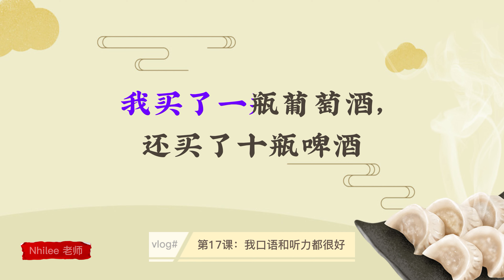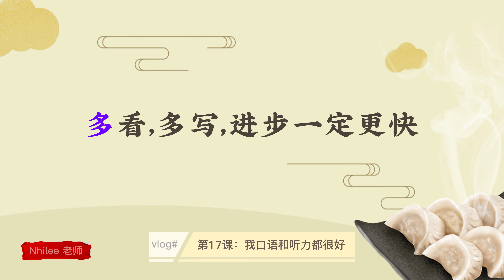Phát triển hán ngữ Bài 17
0:00 课文1
0:38 课文2
1:43 课文3

nội dung bài khóa:
"今天下午我们到李老师家做客。
李老师的爱人给我们做了
很多好吃的菜，他还教我们包饺子。
李老师给我们买了葡萄酒 。
大家一起喝酒，吃饭，
聊天儿，非常高兴。
晚上十点，我们才回家。"

（学生们正在包饺子，这时候李一民从外边回来了）
        李一民：这么热闹啊，大家都来了？
        学生：李老师，我们四点半就到了。您去哪儿了？
        李一民：我去超市买酒了。你们看，我买了一瓶葡萄酒，还买了十瓶啤酒。今天星期六，大家可以喝一点儿。我最近身体不好，不能喝酒，我多说话。
        林娜：李老师，这是我第一次包饺子，您看看怎么样
        李一民：非常好！你们觉得包饺子难学吗？
        林娜：不难学，可是准备包饺子很麻烦。"

        林娜：李老师，您觉得我们汉语有进步吗？
        李一民: 你们这么努力学习，当然有进步了。
       我汉字没有问题，可是我发音不好。
        马丁: 我口语和听力都很好。汉子也认识，但是不会写。
         林娜：我的声调总是不好，应该怎么办呢。
        李一民:别着急，你们平时多听，多说，多看，多写，进步一定更快。好，我别说学习了，快来吃饭吧！"

Cảm ơn cà nhà đã ủng hộ kênh